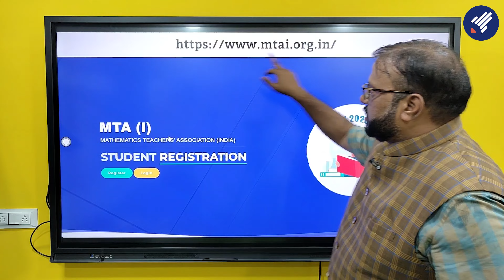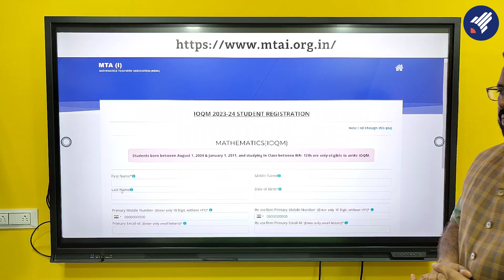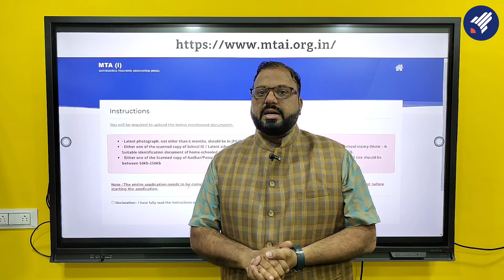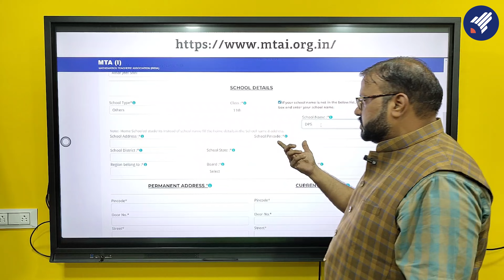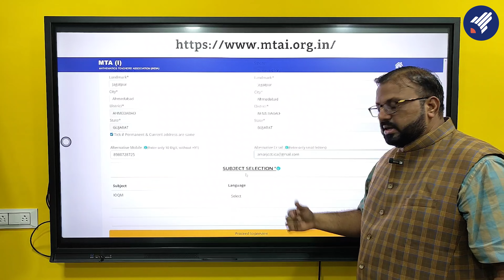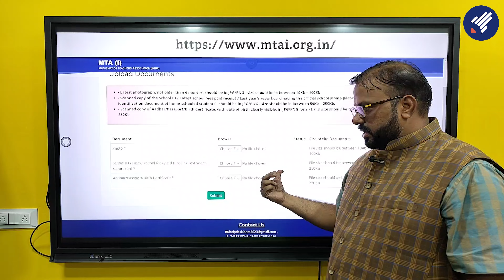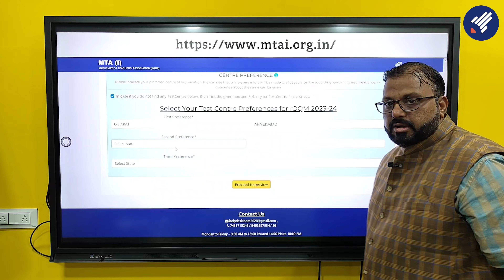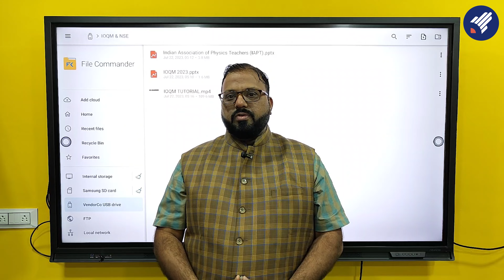Step-by-Step Guide to Form Filling: IOQM - Indian Olympiad Qualifier in Mathematics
Indian Olympiad Qualifier in Mathematics (IOQM) & National Standard Examination in Physics, Chemistry, Biology, Astronomy & Junior Science Workshop conducted @ Keystone JEET.

Address: 102, 103, Primate Complex, opp. Mother Milk Palace, Near Judges Bunglow Cross Road, Bodakdev, Ahmedabad